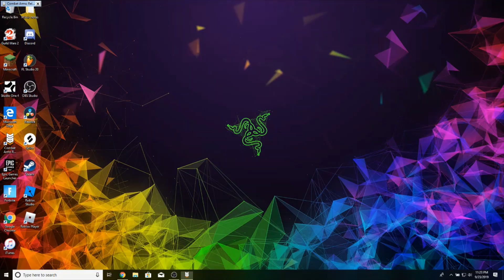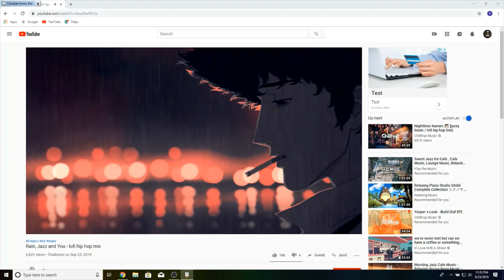COMBAT ARMS RELOADED DAILY GAMEPLAY 9/24/19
IGN-Charlie1_1_